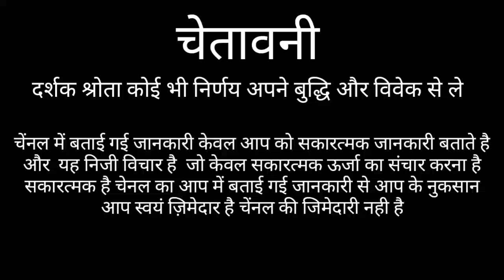कन्या राशि सोचो मिलेगा || Kanya Rashi 2021 || Virgo Horoscopes 2021 || Kanya Rashifal Today